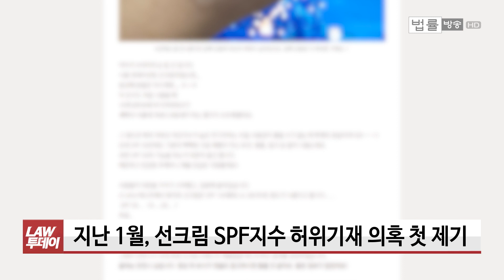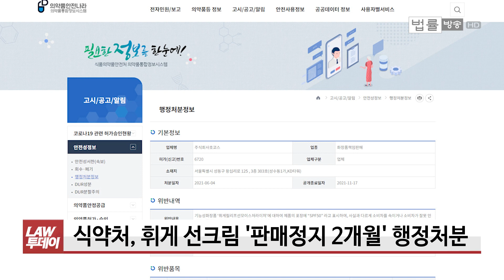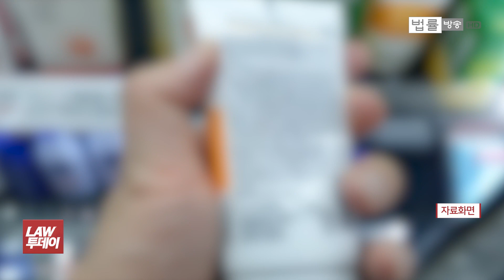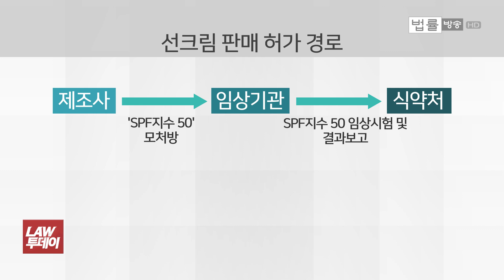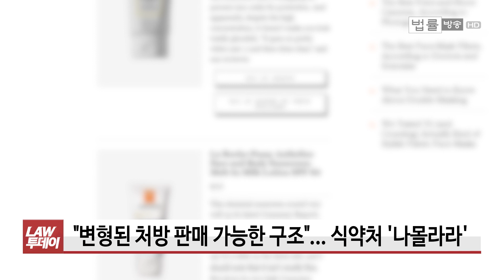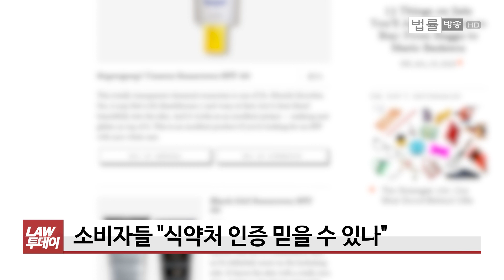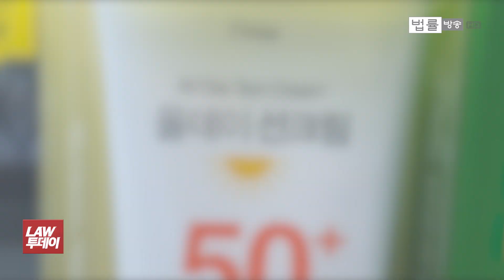선크림 자외선 차단 SPF지수 허위기재 판치는 이유 있어... 검증 시스템 ‘구멍 숭숭’ / 법률방송뉴스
[법률방송뉴스] 선크림 자외선 차단지수 'SPF 지수'를 속였다는 의혹이 제기된 업체들에 대해 식약처가 '화장품법 위반'이라는 판단을 내렸다는 소식을 지난달 단독 보도해 드렸는데요. SPF지수 허위기재 문제가 지금은 어떻게 진행되고 있는지 짚어봤습니다.